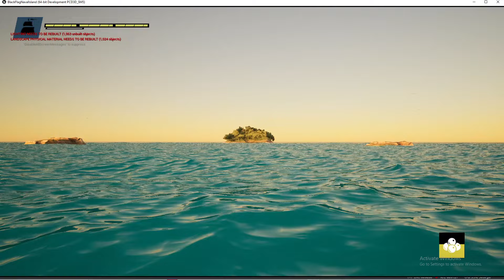Project Jackdaw Sail and Flag Physics improvement and Camera improvement Unreal Engine 5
-figured out how to import realistic cloth physics from blender
-Smoothed out the transitions between Various Camera Positions.